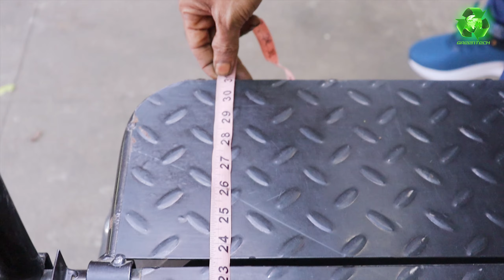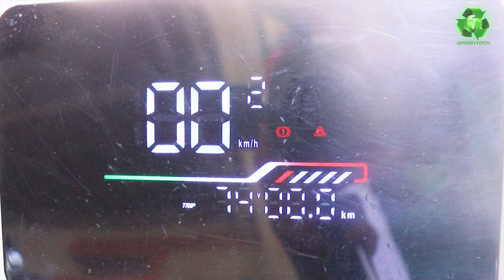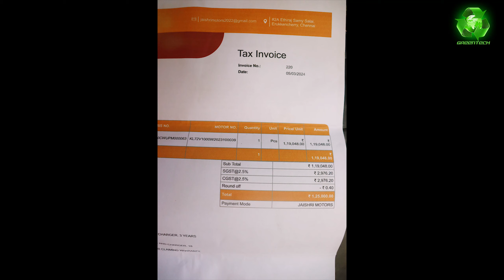BIGGEST Electric 2-wheeler/ 3-wheeler 2 in 1 | User Review | Most Convenient Load Vehicle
Electric Loader Vehicle 2/3 Wheeler